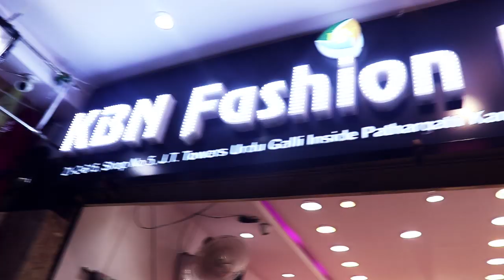Wedding Shopping At Charminar |Hyderabad street shopping|Laad|CHUDI bazaar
Hey, all welcome back to another vlog all the way from Charminar.we had lots of fun shopping at Charminar, I hope to see you soon guys and pls don't forget to hit a like and subscribe..Also, let us know about your requested videos in the comment section...Tc :)